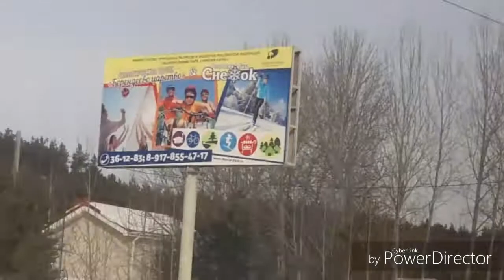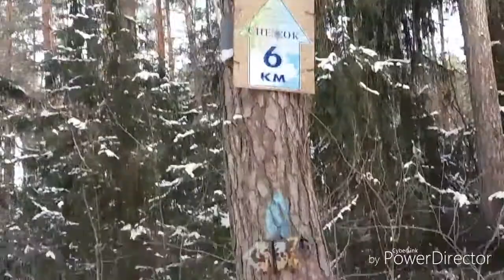Мои выходные.База отдыха.6 км лыжная трасса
База отдыха "Снежок"